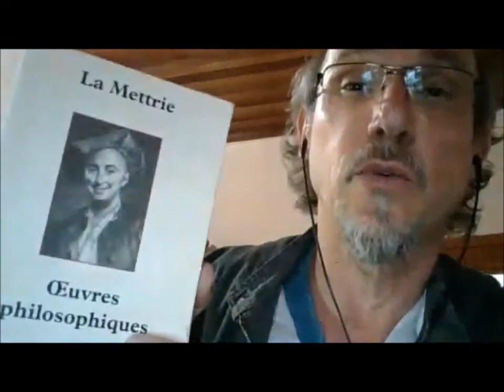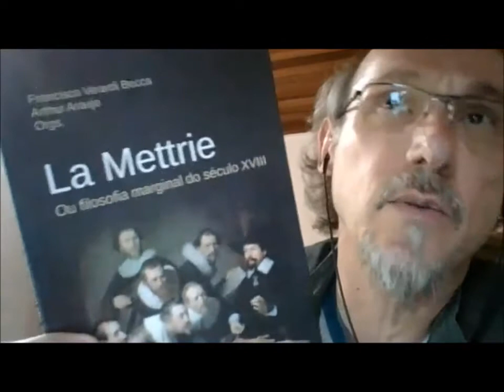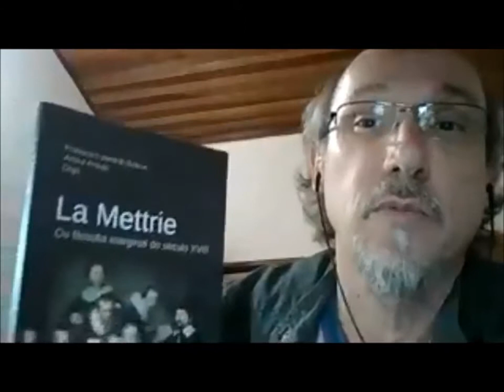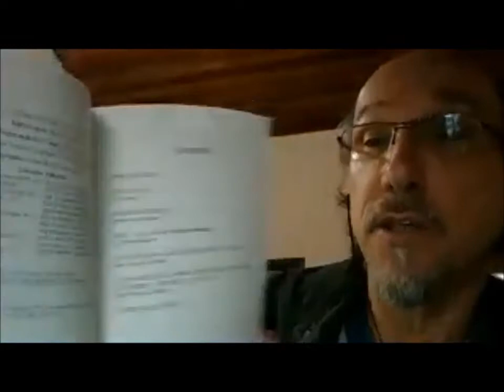Francisco Verardi Bocca: "La Mettrie" 02 06 2020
E-Seminário da Linha de Pesquisa Filosofia da Psicanálise do PPGF da PUCPR, em Curitiba. Participam também Eduardo Ribeiro da Fonseca e os alunos matriculados no Seminário.
Nessa vídeo-aula, Prof. Bocca procura desfazer a opinião compartilhada entre leitores e historiadores da filosofia que consideram imoralista tanto a pessoa como a obra do médico-filósofo Julien Offray de La Mettrie (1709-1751), portanto perniciosa e merecedora das censuras sofridas. De suas causas, destaco as biografias dedicadas a ele. Também o recurso que Marquês de Sade, ao adotá-lo como seu filósofo, fez de suas teses, atribuindo-lhe sua inspiração hedonista e libertina. Por último, o
histrionismo de seus escritos. Todas podem ser questionadas, mas somente a leitura atenta de sua obra pode lhe fazer justiça. Quanto aos biógrafos nada tenho a dizer. Quanto a Sade, me apoio em Jean Dupran (1976), para quem realizou uma apropriação tendenciosa de suas teses. Assim, ele apresenta um confronto entre as obras L`homme machine (1747) e Anti-Sénèque (1748), a fim de melhor compreender sua noção de moralidade, prazer, remorso, convívio social e o papel da filosofia na construção da felicidade virtuosa, longe da imoderação e devassidão que o público lhe atribui.
PALAVRAS-CHAVE: Filosofia moderna. Materialismo francês. La Mettrie. Prazer. Remorso e
Felicidade libertina.